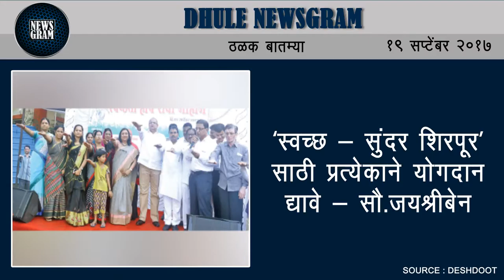Dhule Newsgram | Dhule News | Today's News Headlines | 19 September 2017